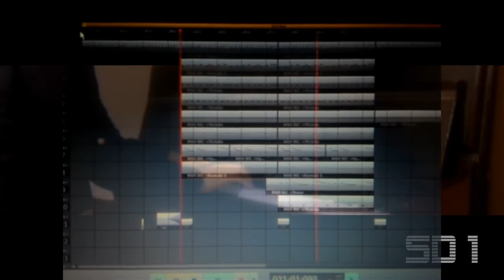SERGIO DINARTE SD1 - LOST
♬♬♬LOST ♬♬♬ (prod by Sergio Dinarte SD1)

☆☆☆☆☆☆☆☆❖INTERESTED IN THIS BEAT❖☆☆☆☆☆☆☆☆☆
➥AVAILABLE for:
➣ NON-PROFIT project: FREE to use but only need to give me credit (prod by Sergio Dinarte SD1) - possible to send mp3 version of this beat
➣different kind of LEASING
➣EXCLUSIVE RIGHTS